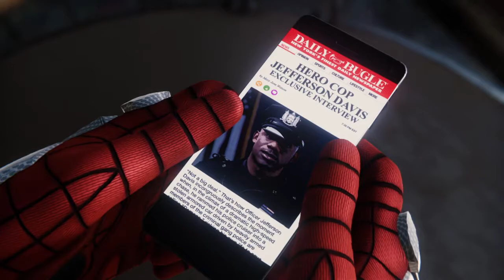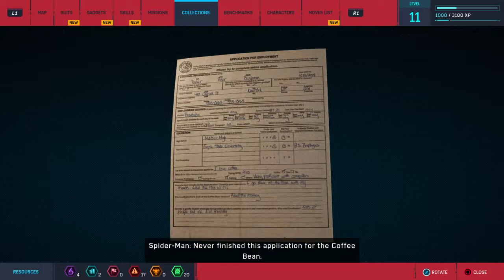Marvel's Spider-Man Episode 7:The Search For The Flash Drive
In This Episode, We Search For Peter’s Flash Drive In A Wild Goose Chase Across NYC!